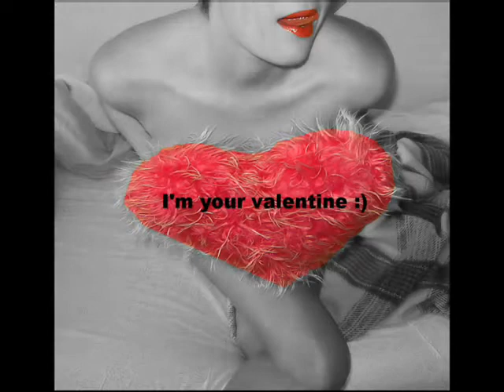STILL OF THE NIGHT THE DUKE LIVE COMMERCIAL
STILL OF THE NIGHT Canada's Ultimate WHITESNAKE Tribute
FRIDAY FEB 3 2012
PRESENTS
MY SNAKEY LITTLE VALENTINE
This Valentines comes a little early for THE DUKE LIVE this year
When STILL OF THE NIGHT Rolls in to BLOW the Roof OFF
With All the ROCK & ROLL That You Can Handle!
ALWAYS With Free Gifts, ALWAYS Surprises
A ROCKING time WILL Be A MUST!
The DUKE THIS VALENTINES WILL BE YOUR
SOURCE of SNAKE DRIVEN LOVE AND ROCK AND ROLL

The Duke Live
1225 Queen Street East, Toronto, Ontario